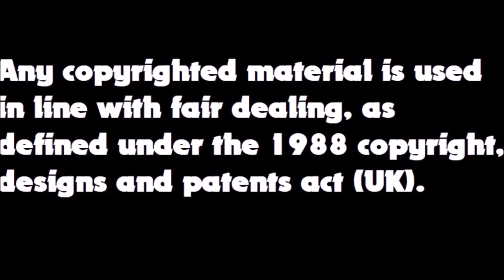2019 Retrospective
It's been a long year, some have appreciated a chance to let their hair down, others the friends they have made and some have an undying appreciation for booty.